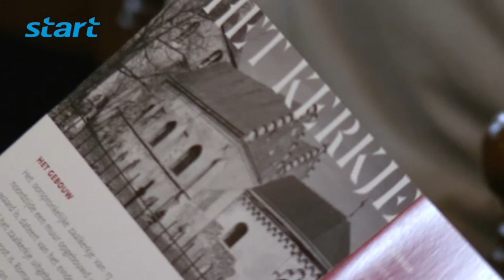Bertien van Oppen "Keltische Reis"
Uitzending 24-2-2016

Op 21 februari nam de Bornse singer/songwriter Bertien van Oppen in het Salvuiskerkje in Limbricht het publiek mee op een Keltisch Reis. Zij bracht liederen ten gehore van o.a. William Butler Yeats, Samuel Ferguson en Cathal Mcgarvey. Maar ook van Enya, en eigen gecomponeerd werk.
Met één van haar eigen nummers, zal ze later dit jaar deelnemen aan de "Noel Brazil sing and songwriters contest" in Ierland.